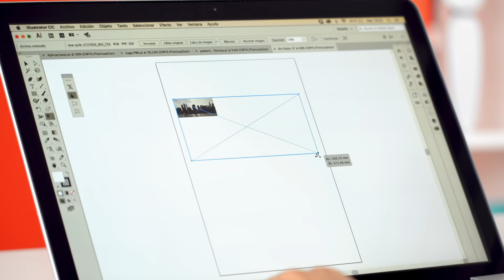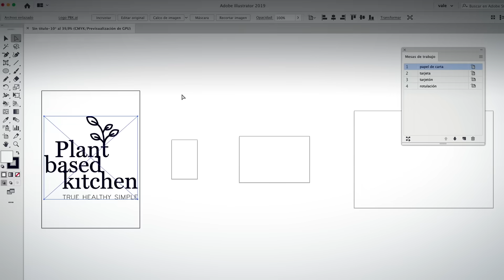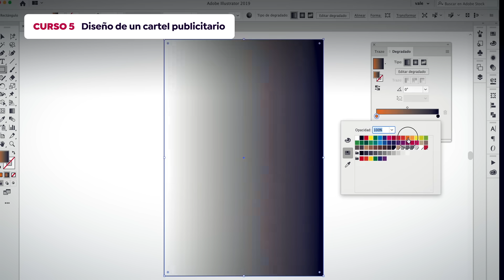Adobe Illustrator para diseño gráfico - Domestika Basics de Valeria Dubin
Aprende a utilizar Illustrator para desarrollar cualquier proyecto de diseño gráfico desde cero

En este DomestikaBasics de 6 cursos, la diseñadora gráfica y directora de arte Valeria Dubin te enseñará desde cero a utilizar el software para crear proyectos gráficos de principio a fin.